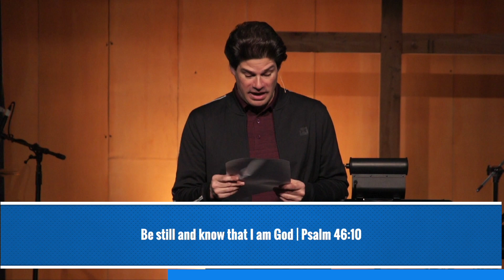Develop A Quiet Confidence | April 4, 2020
Contrary to misconception, being bold and brave isn’t the only way to face difficulty. Those postures usually are short-lived. What you need when you're meeting your most difficult moments is a quiet and calm confidence in God’s miraculous ability.

Thankfully the Scriptures are filled with such examples. Perhaps the most memorable one was Israel’s departure from Egypt. As the Israelites fled captivity, only the Red Sea stood before them and their freedom. With the bloodthirsty Egyptians hot on their heels, the Israelites began to question Moses’ leadership and also his God. At that point, the Lord gave an essential message to the people of Israel through His servant Moses.

Exodus 14:13 NLT, But Moses told the people, “Don’t be afraid. Just stand still and watch the Lord rescue you today. The Egyptians you see today will never be seen again. 14 The Lord himself will fight for you. Just stay calm.”

God called the Israelites to conquer their fear and step onto the solid ground of faith in His provision and protection. He declared His promise to fight for their lives and to defeat their enemies. However, the key to their obedience and trust was a willingness to be silent. This example displays the very essence of having a quiet confidence. It’s hard to surrender to God when you're always complaining, comparing, or commiserating over your circumstances. It’s also impossible to hear God’s voice over your own. Developing a resolve that sustains you through the storms of life is about remaining calm and quiet in the presence of God. Psalm 46:10 says, “Be still, and know that I am God!”

Remember, God isn’t condemning you for being overcome with anxiety or fear over your problems. Instead, He is saying you shouldn't remain in those self confining prisons nor trust in the plan of escape you have devised. He will provide a way through your sea of struggles. Psalm 77:19 says, “Your path led through the sea, your way through the mighty waters, though your footprints were not seen.”

Take courage in knowing that you can have quiet and calm confidence in the Lord. Rest assured that He will part your Red Sea!